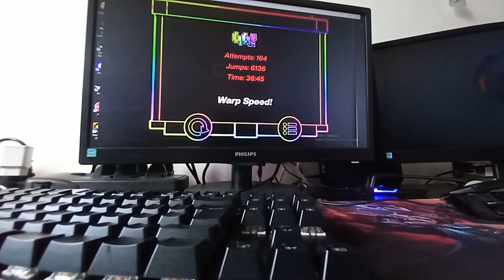[FIRST VICTOR] GEODE 100% (Extreme Demon) by ImMaxX1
had to rebeat this cuz first recording didnt save and it took 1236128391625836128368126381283 years
anyways actually a pretty good level all things considered, i just wish it was balanced a bit better cuz the first two drop waves are MILES harder than anything else in the level
gonna try to beat the other too to get name in level swag bucks

9 circles geometry dash song,
geometry dash level 9 full version,
geometry dash all 9 codes,
geometry dash dorabae basic 9